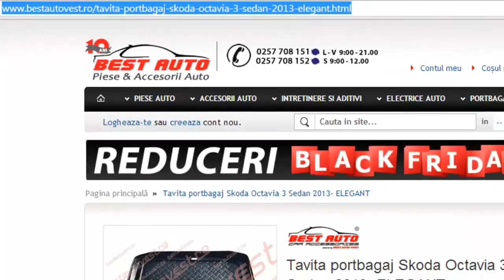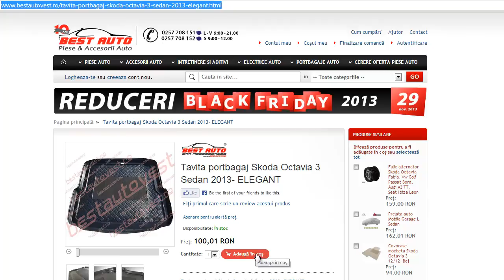Covoras portbagaj Skoda Octavia 3 Sedan 2013- ELEGANT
Produs marca Best Auto Vest

-Este fabricat din polietilen?
INTRETINERE

REZISTENTA

-calitatea materialelor folosite permite o variatie mare a temperaturii
-rezistenta la ulei, apa, substante petroliere
PROTECTIE

-aceste tavite pentru portbagaj au marginea ridicata 4-5 cm (in functie de modelul de masina)
CONFORT

-marea parte a tavitelor din aceasta gama au pe partea centrala un material anti-alunecare ce previne alunecarea bunurilor dvs.
DIMENSIUNI EXACTE

-tavitele sunt pe model de masina,forma lor diferind in functie de fiecare masina., inaltimea marginii laterale fiind de aproximativ 4-5 cm